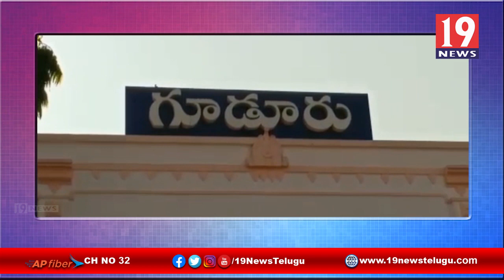పంచాయతీ ఎన్నికల్లో ఓటు అడిగే హక్కు ఒక్క టీడీపీకే ఉంది - మాజీ ఎమ్మెల్యే పాశం సునీల్ కుమార్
పంచాయతీ ఎన్నికల్లో ఓటు అడిగే హక్కు ఒక్క టీడీపీకే ఉంది - మాజీ ఎమ్మెల్యే పాశం సునీల్ కుమార్ నెల్లూరు జిల్లా గూడురు | 19 Newstelugu